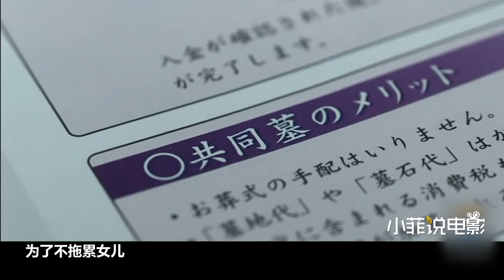日本版的《不要和陌生人說話》，一個交朋友把命搭上的故事